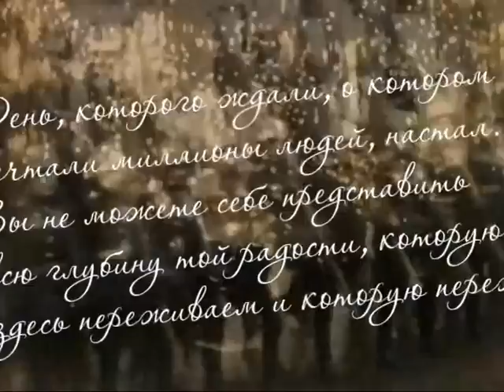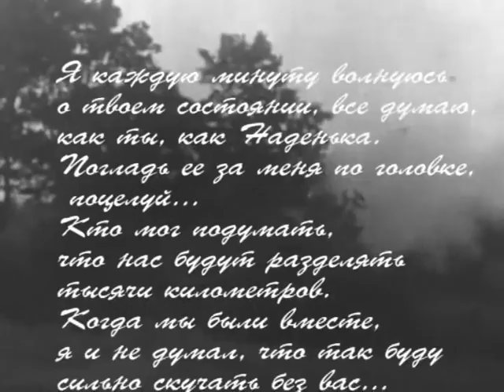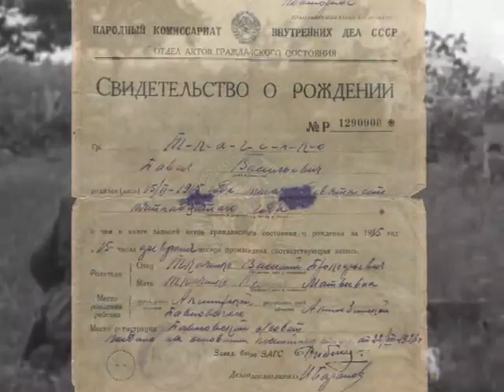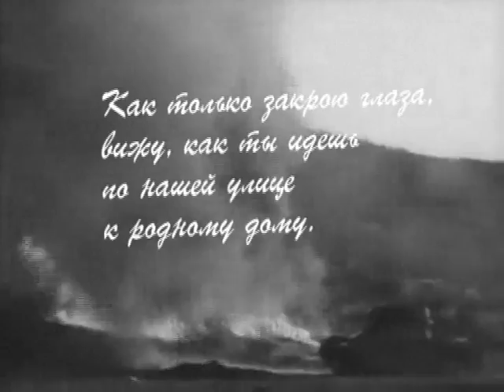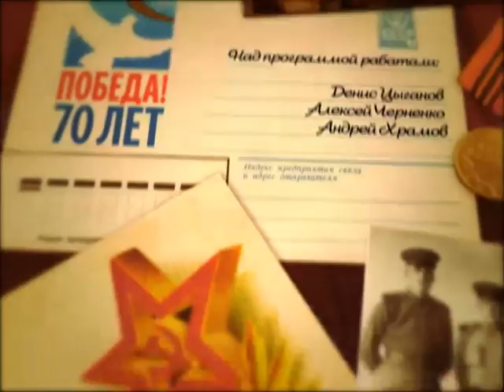Двадцать пятая серия – Павел Васильевич Ткаченко, несуществующее письмо